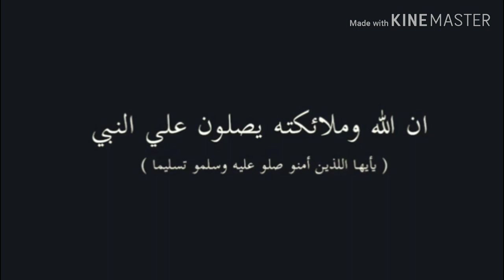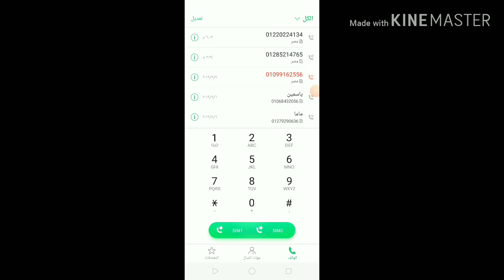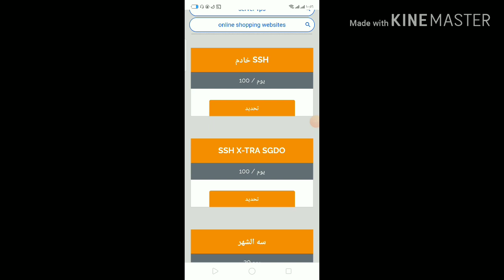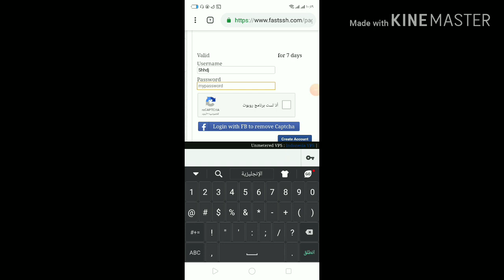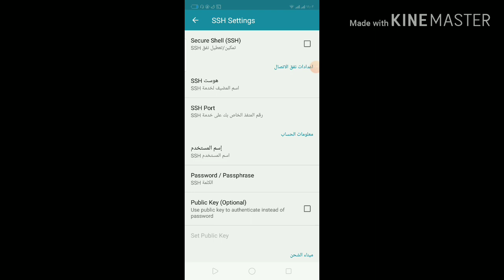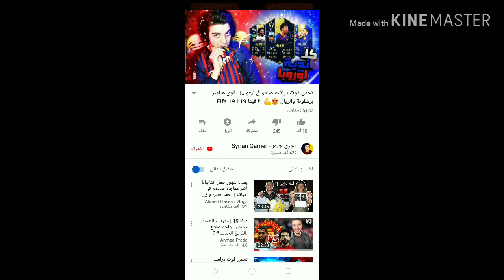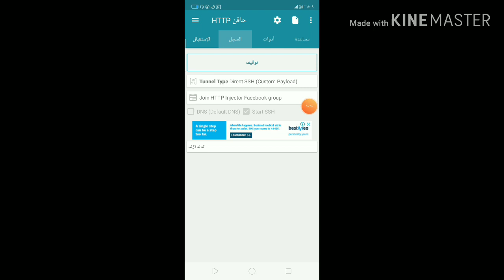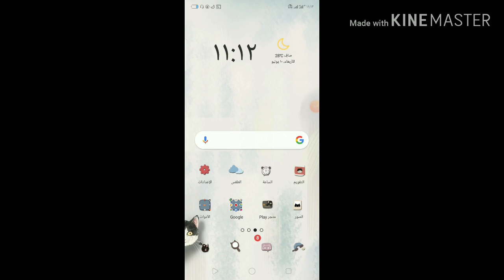اصنع كونفج بنفسك + تغير الاي بي ل100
برنامج الحاقن من المتجر اكتب الحاقن و حمله
ياريت يا اللي اتفرجت علي الفيديو تفعل زر الجرس و تشترك علشان يوصلك كل جديد